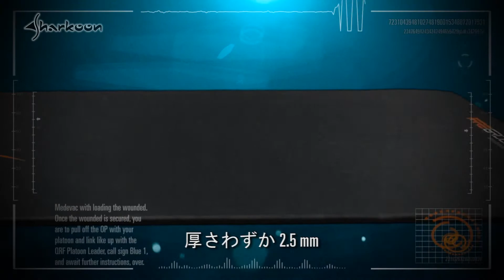Sharkoon FireGround Gaming Mat [jp]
絶対に撤退しない！絶対に降参しない！FireGroundを使って一歩も退かない！